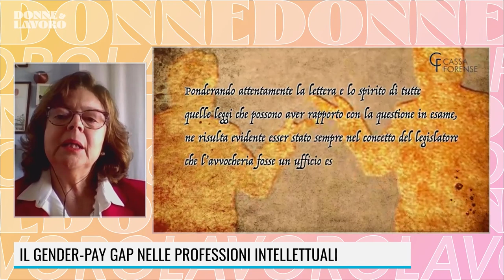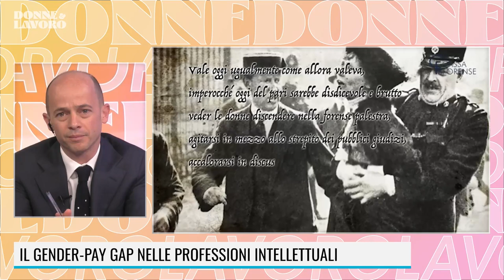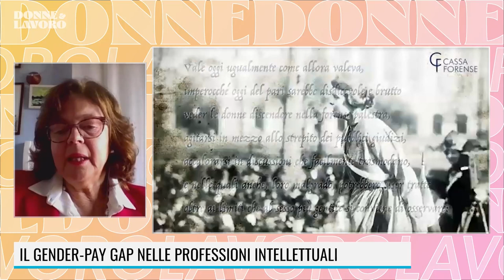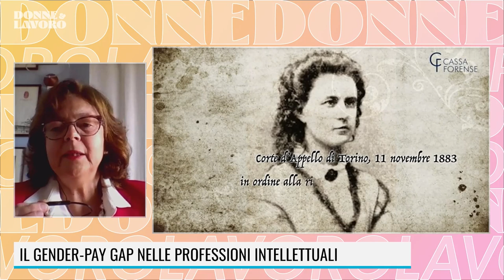MARATONA 8 MARZO - INTERVISTA A MARIA GRAZIA RODARI